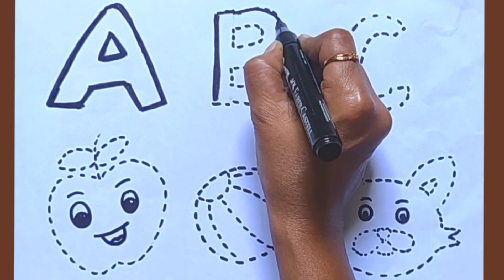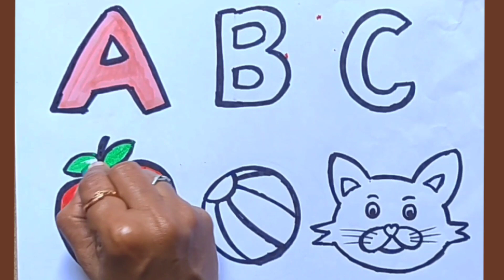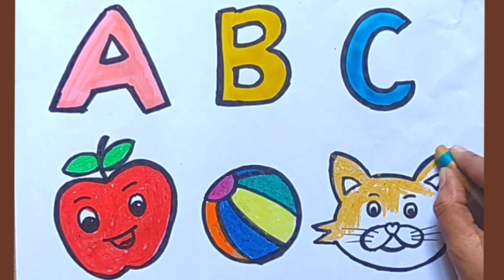Learn ABCD, a for apple, b for ball, c for cat, alphabets, phonics song,अ से अनार,English varnamala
Learning video @TinyFlixToddler
abcd
ABCD
abcde
ABCDE
abcdefg
ABCDEFG
ABCDEFG ABCDEFGHIJK
ABCDEFGHIJKLMNOPQRSTUVWXYZ
Alphabet
Capital letters
Small letters